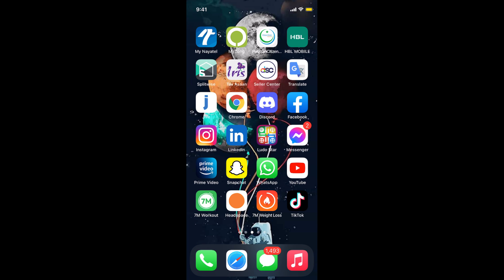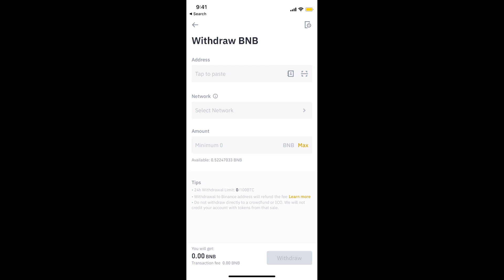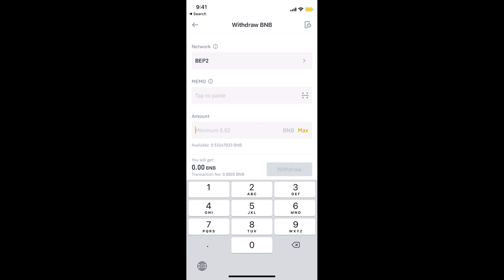How to Transfer Crypto From Binance to Trust Wallet (2021) | CryptoCurrency Tutorial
Learn How to Transfer Crypto From Binance to Trust Wallet. It is simple process to transfer cryptocurrency from binance to trust wallet, follow this video.

0:00 Intro
0:05 Transfer Crypto From Binance to Trust Wallet